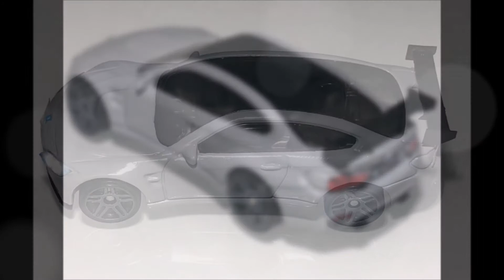【ミニカー】1/64 minicar 175